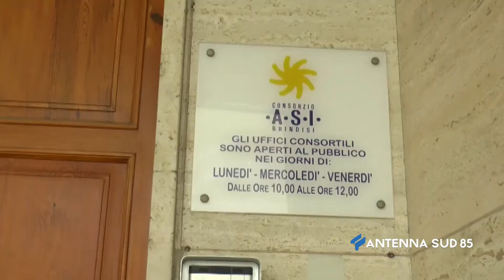12 Aprile 2021 Brindisi Azione, clamoroso autogol del Pd